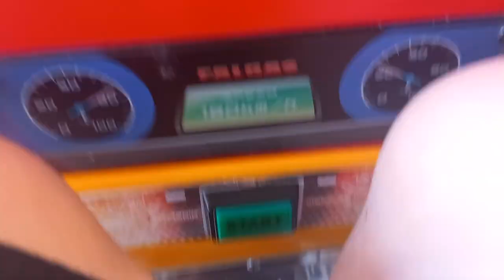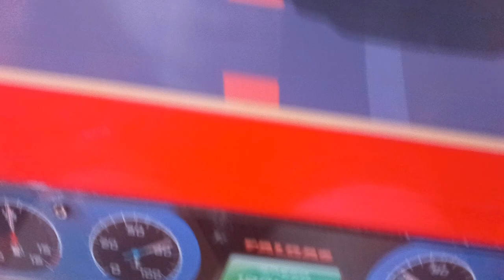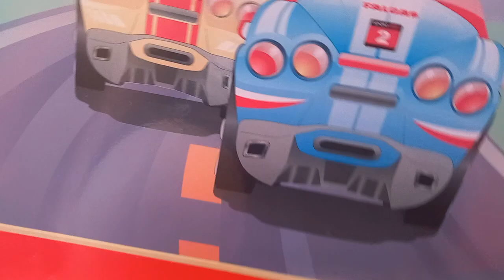spots Car Kiddie Ride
I amazing peppa pig ride